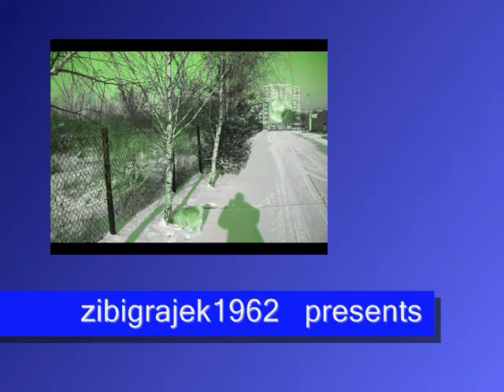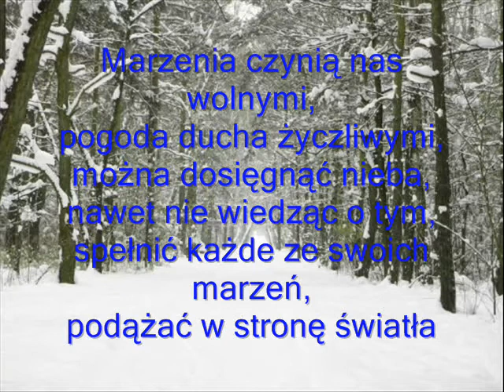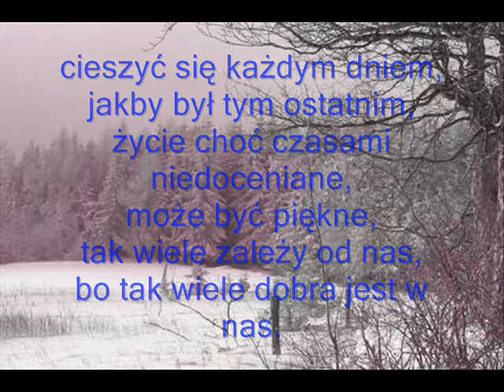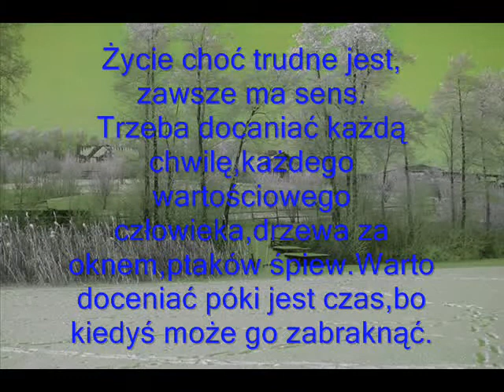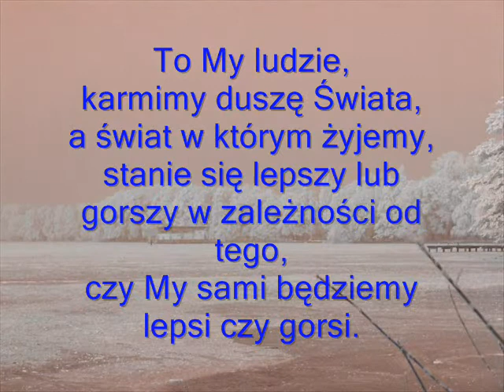Zimowy spacer - Musica Andina - Song Of Ocarina..wmv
Trochę zimowej scenerii.